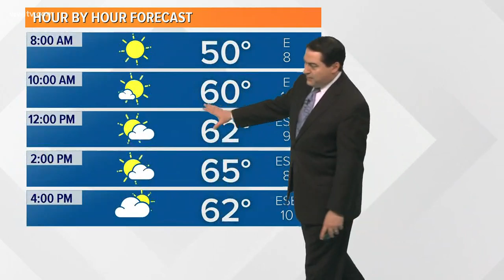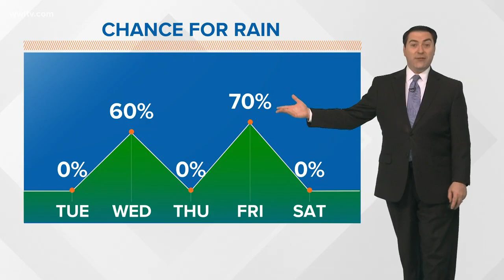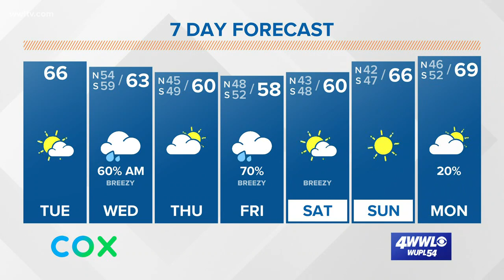Sunshine briefly returns today with cool temperatures; then rain tonight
Meteorologist Dave Nussbaum says we will see some sun today, but rain returns tonight into Wednesday morning.